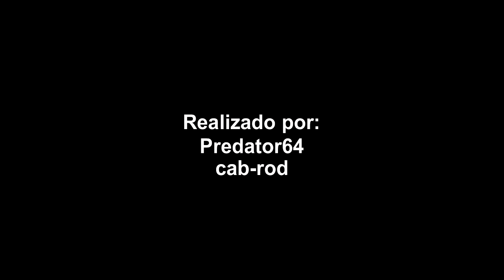Entrevista a Yoshio Sakamoto, creador de Metroid elreino